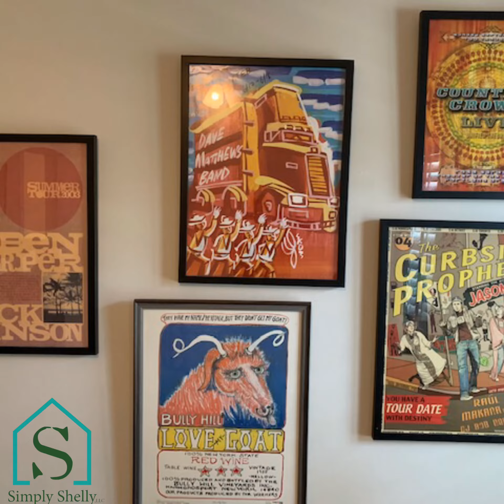NEW YEARS Rock Creek Estate Sale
We are ready to roll ... New Year Estate Sale in Rock Creek !!  133 Old Mill Rd. Fairhope AL 36532 • Friday,January 10-Sunday, January 12 from 9-3 - this is going to be a good one !!  Sorry, no-presales and no price quotes before the sale - will see you all tomorrow !!